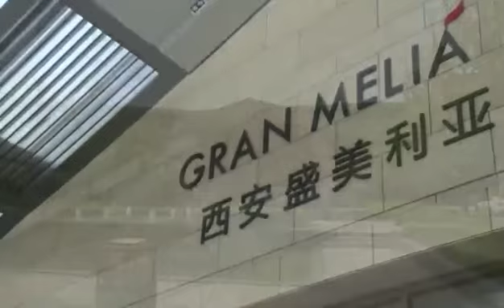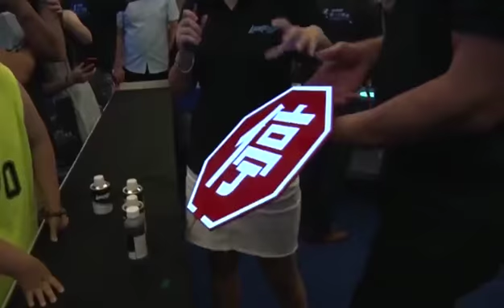LumiLor Welcomed to China